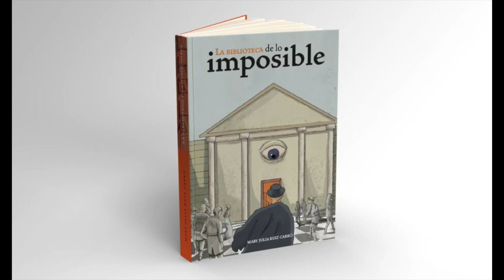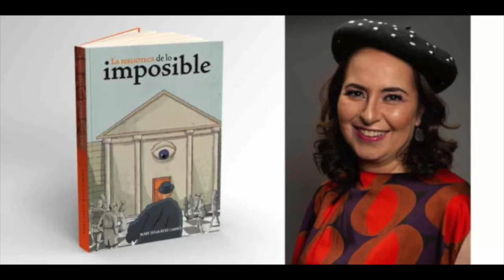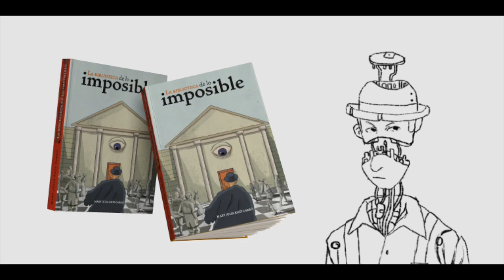Entrevista a Mary Julia Ruiz Carbó - "Biblioteca imposible"